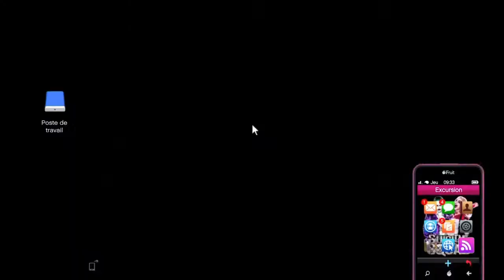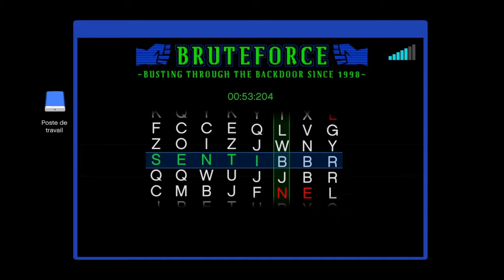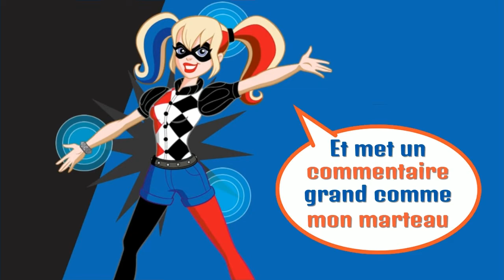GTA 5 ONLINE | On s'acharne sur les Lada (Blagues)